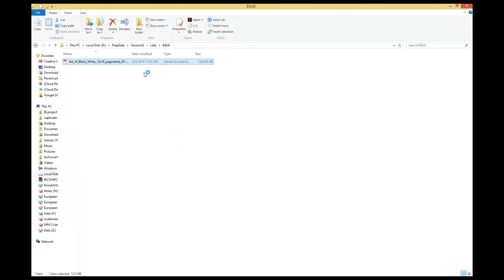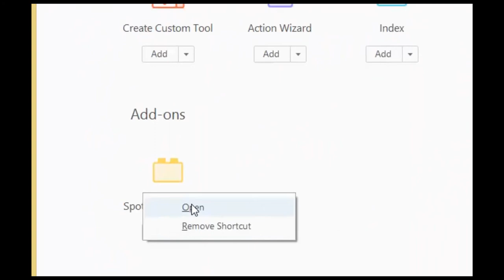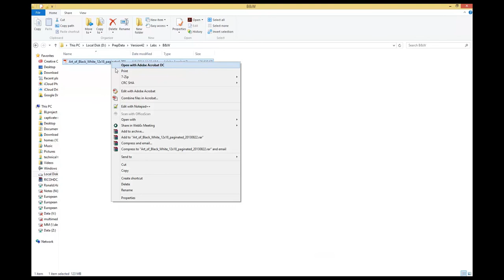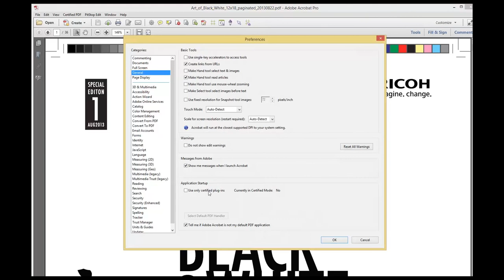Spot Coating Editor for Acrobat(R)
Spot Coating Editor for Acrobat(R) is a plugin for Adobe Acrobat that allows users to create a "Clear" or "White" spot color object easily.

Spot Coating Editor for Acrobat(R) has the following functions.
* Specify Spot:
  Create a spot color object on an area in an object specified by a user
  semi-automatically.
* Specify Free Shape:
  Create a spot color object in a shape which a user manually specifies.
* Specify Object:
  Create a spot color object on a specified object in an original page.
* Whole page:
  Create a spot color object on a whole page.
* Change Object Color:
  Change a color of a specified object in an original page to a spot color.
* Delete All Objects:
  Delete spot color objects which were added by Spot Coating Editor.
* Reshape Object
  Move, add, delete or edit an anchor point of a spot color object created by
  Spot Coating Editor.